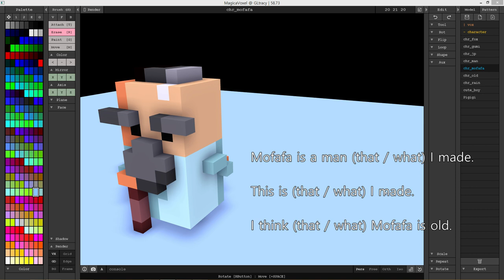that과 what 해석으로 구분하기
CC0입니다. 저작자 표시없이 사용하세요.